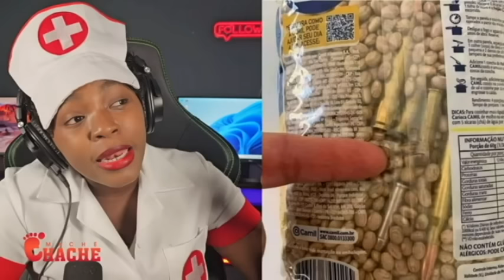SA LOM FE LOM BONDYE RI SA DOMINIKEN BYEN JWENN AK AYISYEN